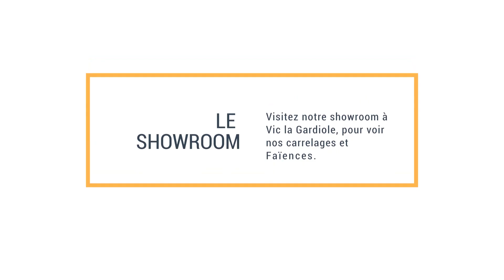Maison Lusitanienne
Votre maison transformée
La pose de carrelage est un excellent moyen d’améliorer l’apparence
et la durabilité de votre maison.

L’engagement de nos professionnels qualifiés vous garantit un travail de
qualité supérieure, une durabilité à long terme et une finition impressionnante.

À la Maison Lusitanienne, nous nous engageons à offrir des solutions de
rénovation complètes, de la sélection des carreaux à leur installation et à
leur entretien ultérieur. Transformez votre maison en un espace élégant et
fonctionnel grâce à nos professionnels expérimentés. Pour en savoir plus
sur nos services de pose de carrelage, n’hésitez pas à nous contacter.

53 route de montpellier, Vic-la-Gardiole, France
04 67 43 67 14
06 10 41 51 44